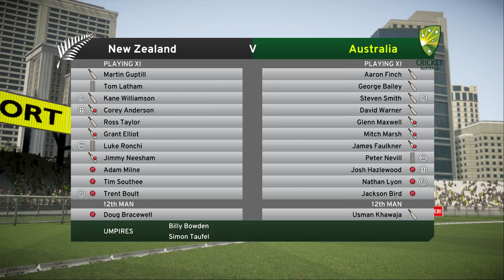ICC Champions Trophy 2017 Australia VS New Zealand match // Don Bradman cricket 2017